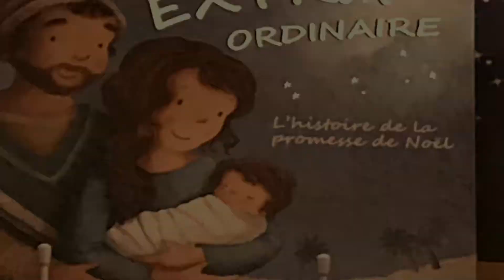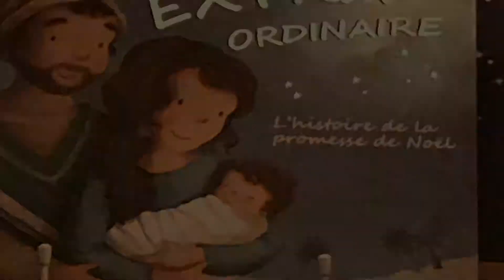1 Pierre 2:9-10 vous par contre vous êtes un peuple élu un sacerdoce royal ~ 9/12/18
9 Mais vous, vous etes une race élue, une sacrificature royale, une nation sainte, un peuple acquis, pour que vous annonciez les vertus de celui qui vous a appelés des tenebres à sa merveilleuse lumiere;
10 vous qui autrefois n'etiez pas un peuple, mais qui maintenant etes le peuple de Dieu; vous qui n'aviez pas obtenu misericorde, mais qui maintenant avez obtenu miséricorde.

Enregistré au temple rue de la Masse à Aix en Provence, site officiel